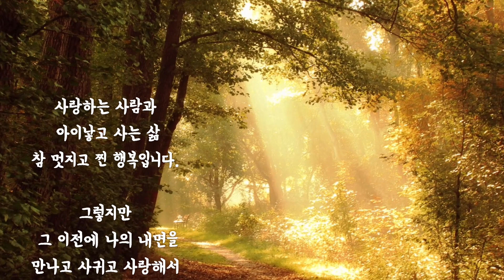결혼과 행복ㅣ혼자사는 사람의 외로움ㅣ나를 사랑하기ㅣ나도 결혼못한 노총각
국제공인 최면전문가 명상학 박사수료

한국 최면치유 연구소
김영국 행복명상센터